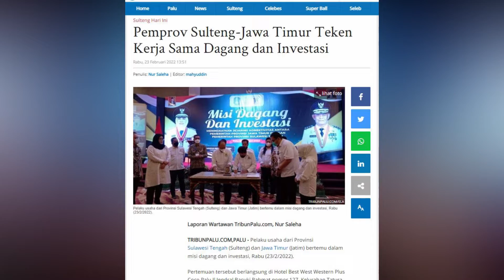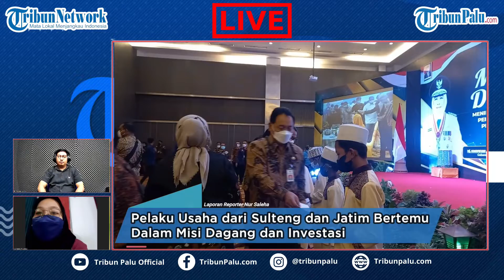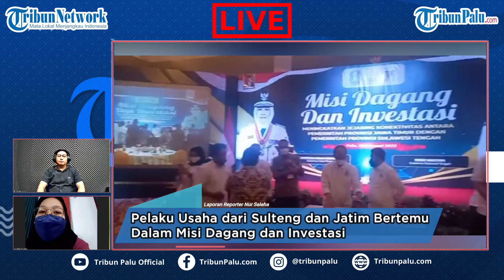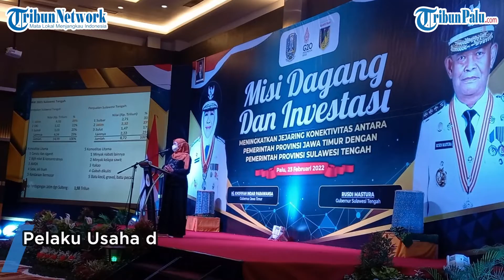🔴 LIVE UPDATE Pemprov Sulteng-Jawa Timur Teken Kerja Sama Dagang dan Investasi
Laporan Wartawan TribunPalu.com, Nur Saleha

TRIBUNPALU.COM, PALU - Pelaku usaha dari Provinsi Sulawesi Tengah (Sulteng) dan Jawa Timur (Jatim) bertemu dalam misi dagang dan investasi, Rabu (23/2/2022).

Pertemuan tersebut berlangsung di Hotel Best West Western Plus Coco Palu Jl Jendral Basuki Rahmat nomor 127, Kelurahan Tatura Selatan, Kecamatan Palu Selatan, Kota Palu, Sulteng.

Pada pertemuan tersebut, puluhan pelaku usaha dari Jawa Timur menghadiri kegiatan itu, begitu pula pelaku usaha dari Sulteng.

(TRIBUNPALU.COM)